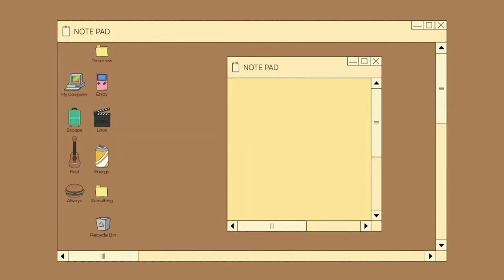সকালের সংসদ ভবনের সৌন্দর্য না দেখলে আপনি ও মিস করবেন || The beauty of Jatioo Sangshad Bhaban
For free subscription.
My link